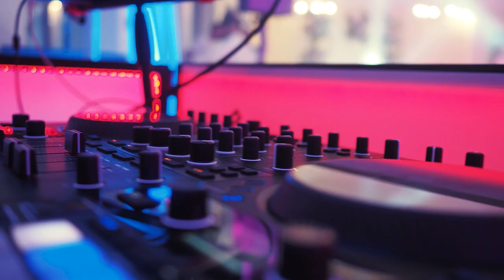ANNA & OLEG WEDDING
Wedding day video by using OLYMPUS EM 10 mark III Camera.
Congratulations for Anna and Oleg,
(c.) NUKE Production